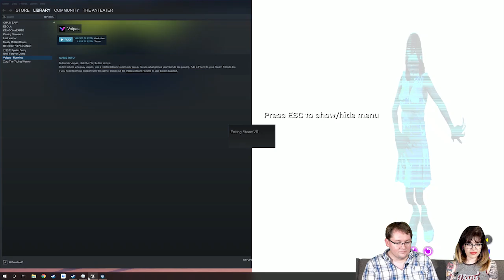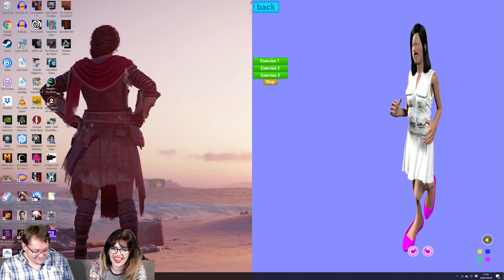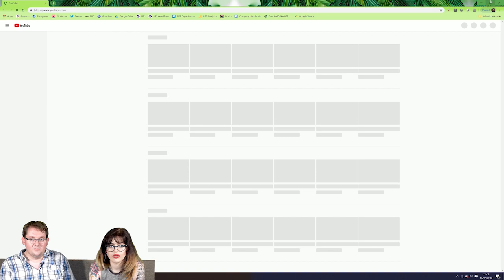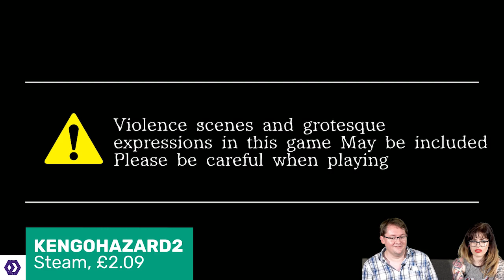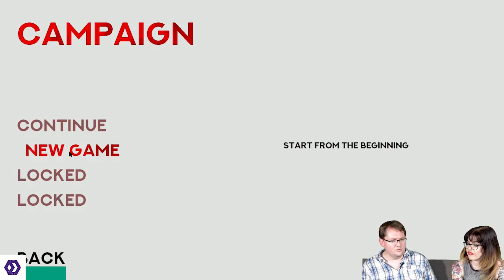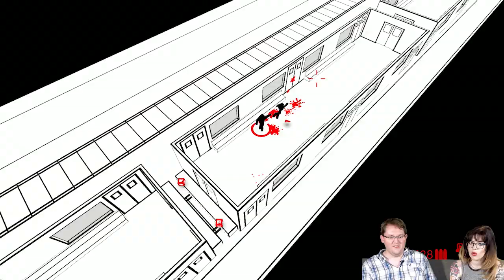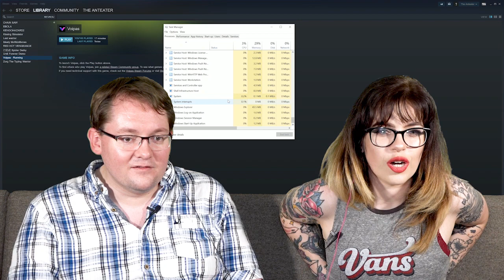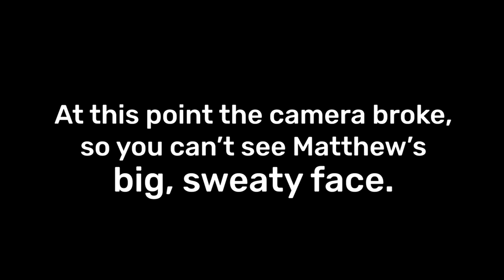Mystery Steam Game Reviews | Reviews Roulette: Witches, Kissing And Skin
Good news for the one person who likes Reviews Roulette - it’s back! This is the show where we download mystery Steam keys in the hope of finding a PC hidden gem. Our Steam game reviews get just ten minutes to impress us, but are they be a delight or a disaster? And will they win the Daddy Wallace award?  Find out as Rock Paper Shotgun plays Reviews Roulette. And thanks to Logitech G and the G432 7.1 Surround Sound gaming headset for sponsoring this video. Check out the tech behind the G432 over on the Logitech G

Believe it or not, but random steam key opening is a YouTube thing - people buy mystery Steam codes and open them, hoping to find the latest AAA nonsense. All the codes on Reviews Roulette are sent to us by indie developers - or have been suggested by other members of the RPS team - so take us to more unusual places. This weeks random Steam codes, for example, include a digger with no engine, a Japanese horror game starring Microsoft Sam and a man who is literally skin and bones.

Reviews Roulette reviews are not a proper critical breakdown - we are just trying to gauge whether we’d play more beyond the 10 minutes. In episode four of Reviews Roulette our mystery Steam key reviews take us to dead body in a nightclub in She Sees Red; a scary witches house in our Kengo Hazard 2 gameplay and a bloodied subway in Red Hot Vengeance. We also try to drive a digger with no engine in BH Trials, learn how to snog in Kissing Simulator and gain an unnerving virtual assistant in Voipas. Oh, and get our face kicked in by a donkey in some Shadow Fencer Theatre gameplay.

There’s one confirmed Daddy Award in the mix, but could it be Meaty McSkinBones (which does what it says on the tin), Ebola (with the world’s most casual zombie deaths) or Spider Derby. Summon the thunderpard!

Short version: if you want reviews of random Steam games , this is the show for you. Thanks to all the developers who sent in codes - if you have a game you’d like to see in Reviews Roulette, why not send them to . Below is a full list of what we reviewed and where you can get them...

If you’d like more information of any of the games, pop your questions in the comments below and we’ll do our best to answer them. We should point out these aren’t full reviews of the games - just in indicator of whether they properly grabbed our attention in our limited time. Hopefully this Reviews Roulette gave you a good idea of what to expect. If you enjoy this video, please do give it a like - it makes all the difference!

We cover everything from the biggest blockbusters to, well monkey bird monsters. If it’s on PC, it has a place on Rock Paper Shotgun. We hope you enjoy the video!